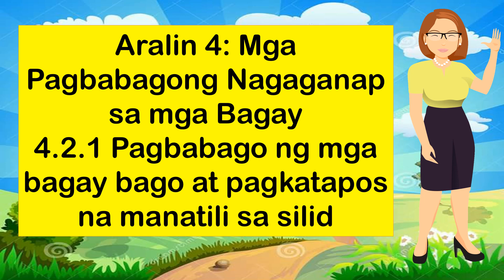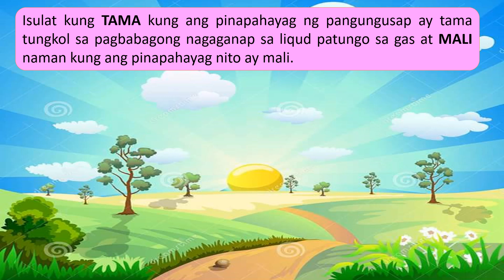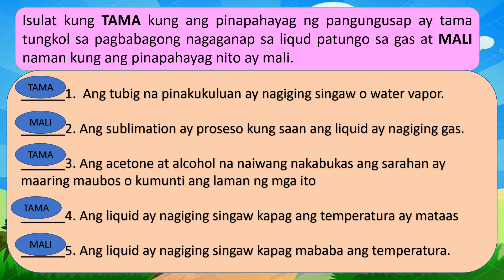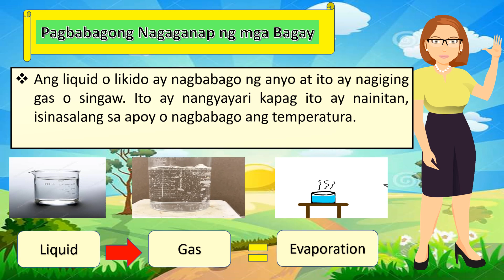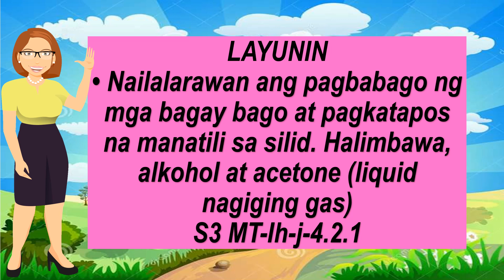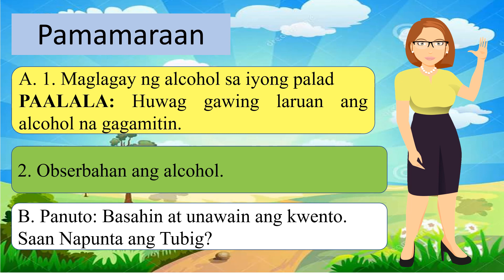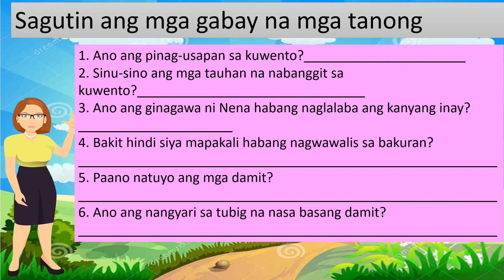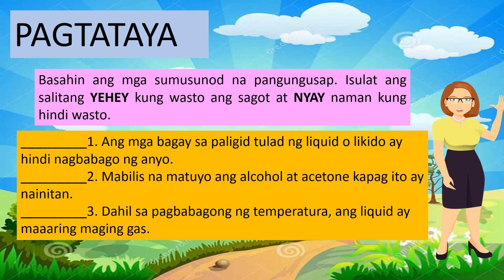Science 3 Pagbabagong Nagaganap sa Liquid patungong Gas Kapag Naiinitan (Evaporation)